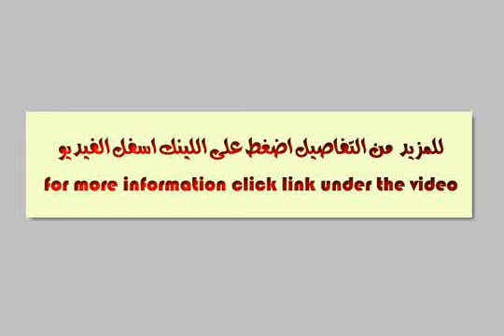Apartment For Rent In Nasr City Cairo - mlseg.com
- الحديقة الدولية - بجوار عجيبة للبترول - Egypt Real Estate |    Greater Cairo |    Nasr City |     Apartment For Rent